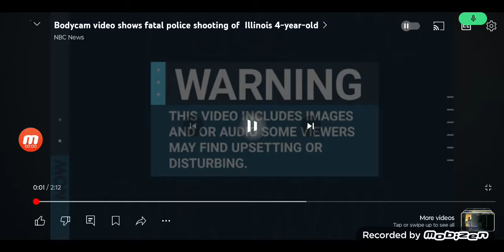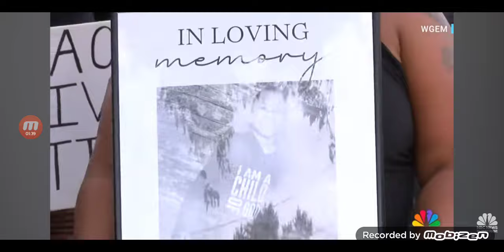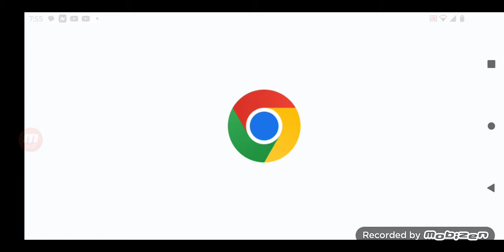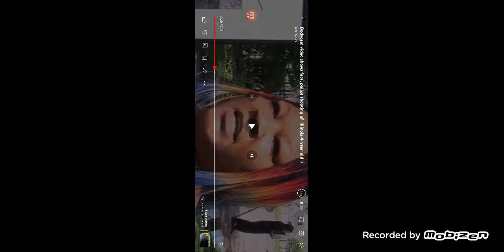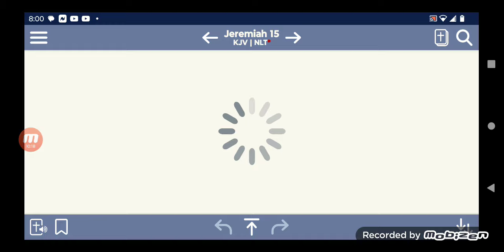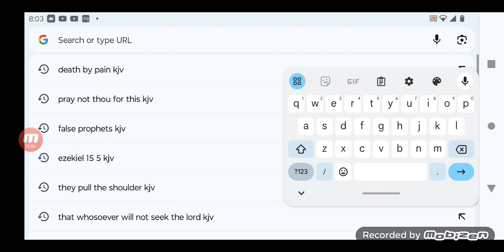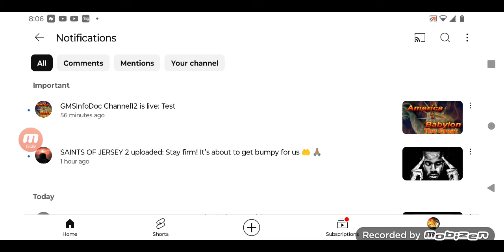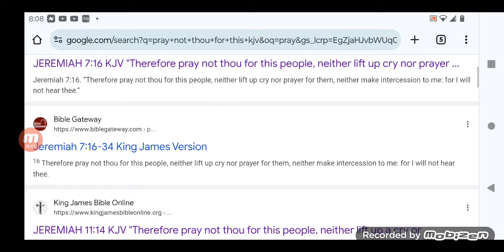‼️⚠️DISASTER AFTER DISASTER IS COMING YOUR WAY⚠️‼️